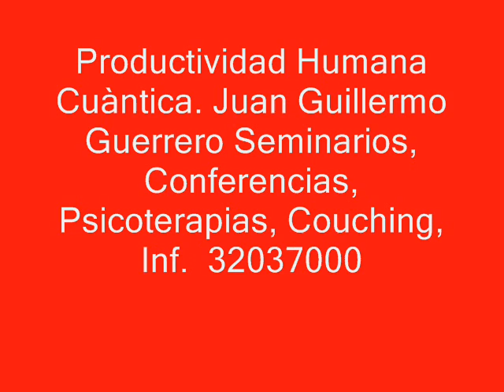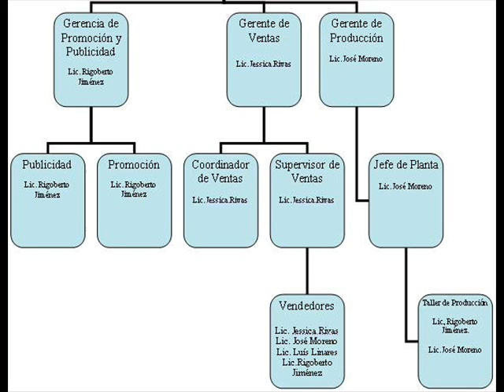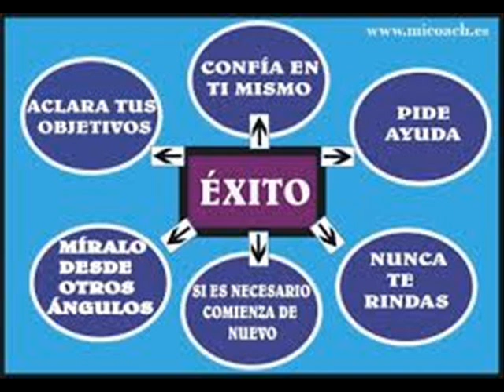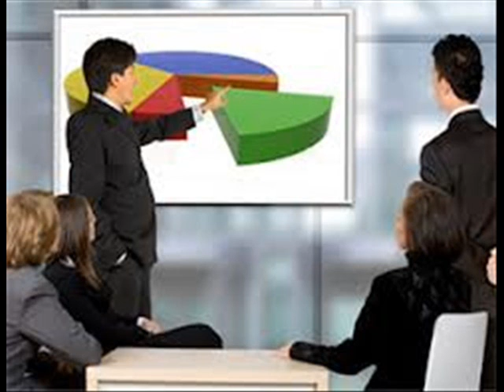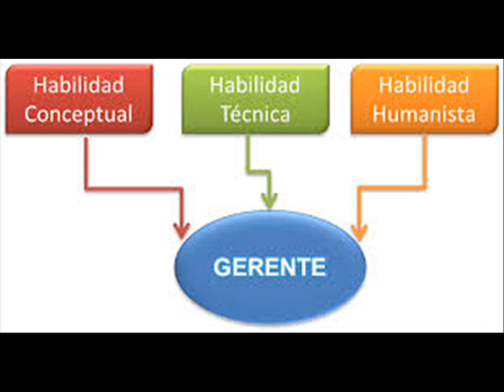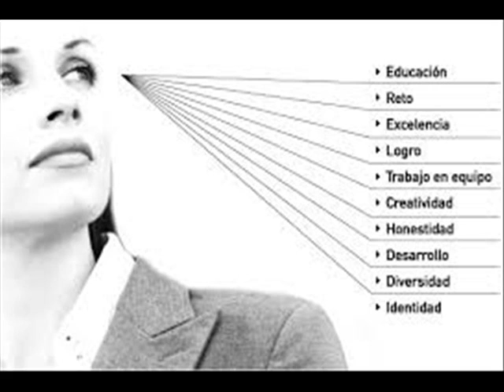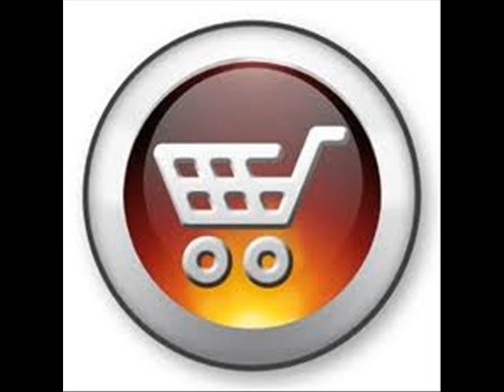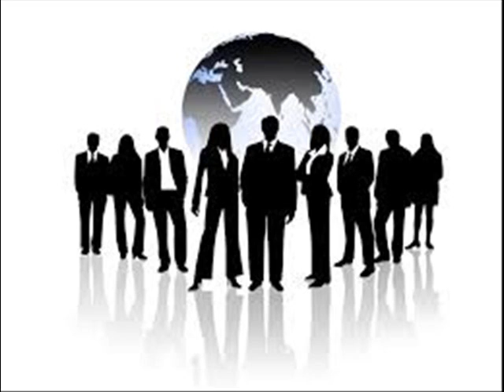Gerencia del Mercadeo